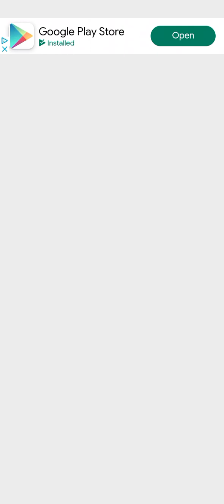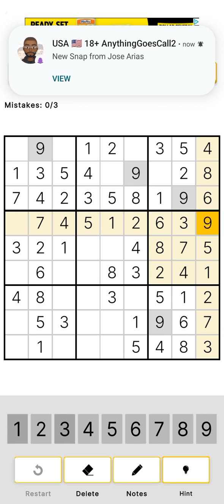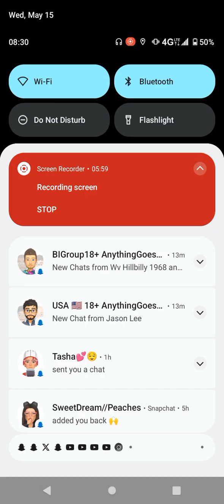daily sudoku for 5/15/24